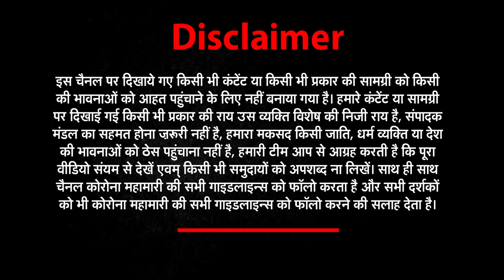Good Morning India में 5 April Ka Taja Samachar ताजा मुख्य समाचार । NEWZ World India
देश में कोरोना वायरस की रफ्तार बेकाबू हो गई है और नई लहर सबसे बड़ी चुनौती बनकर सामने आई है. देश में पहली बार 24 घंटे के अंदर एक लाख से अधिक कोरोना वायरस के केस दर्ज किए गए हैं. ये आंकड़ा राज्यों के द्वारा जारी आंकड़े के मुताबिक है, केंद्रीय स्वास्थ्य मंत्रालय का आंकड़ा आना बाकी है...देश में इससे पहले 16 सितंबर, 2020 को सबसे अधिक मामले सामने आए थे, तब एक दिन में 97,894 केस दर्ज किए गए थे. कोरोना की इस दूसरी लहर में सबसे ज्यादा प्रभावित महाराष्ट्र है. महाराष्ट्र में कोरोना के बढ़ते कहर को देखते हुए उद्धव ठाकरे सरकार ने नए और सख्त नियम लागू करने के आदेश दिए हैं...कोरोना के आगे बेबस महाराष्ट्र एक बार फिर लॉकडाउन की राह पर लौट चुका है...महाराष्ट्र में 24 घंटे में रिकॉर्ड 57 हजार 74 मामले दर्ज किए गए जबकि 222 लोगों की मौत हुई है. मुंबई में 11 हजार 163 नए केस सामने आए और 25 लोगों की जान चली गई. विंटर कैपिटल नागपुर में 4 हजार 110 नए केस सामने आए और 62 लोगों की मौत हुई है. इन आंकड़ों के लिए ईंधन का काम लोगों की लापरवाही ने किया है. महाराष्ट्र में बिगड़ते हालात को देखते हुए सभी दलों ने सरकार के फैसले का समर्थन किया है...
growyoutube
top news today india in hindi
corona latest news today india hindi live